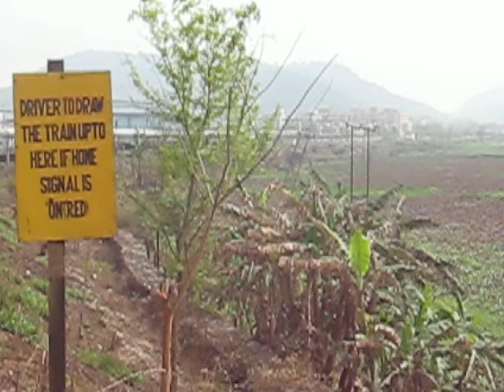SGUJ WDP4 leading 12345 Saraighat Express near Kamakhya Jn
Siliguri - WDP4 powered 12345 Howrah - Guwahati Saraighat Express negotiating a curve near Kamakhya Jn.